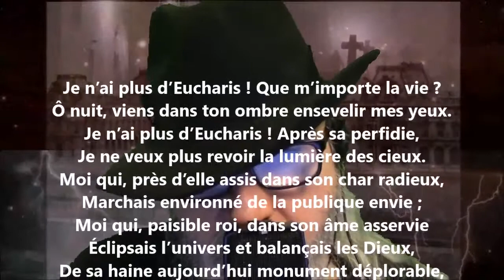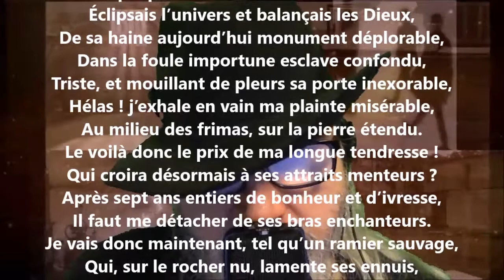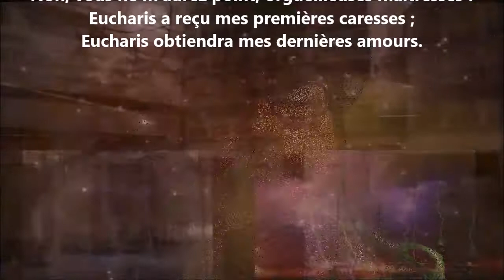Je n’ai plus d’Eucharis ! Que m’importe la vie ? - Antoine Bertin lu par Yvon Jean